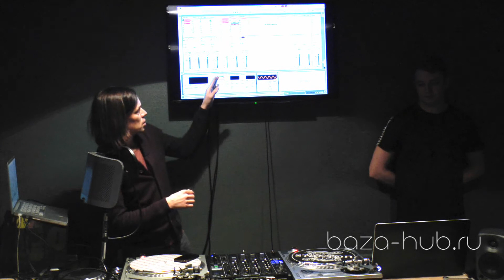Hub. Мастер-класс по Ableton Live. Часть 1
Запись первой части Дня открытых дверей в образовательном центре Hub. Мероприятие проходило 1-го марта в Санкт-Петербурге.

Мы разбили его на несколько блоков, связанных между собой:

1. Андрей Сорожкин (Dj Primat) показывает как он начинает делать трек в Ableton Live (drums, percussions, rhythm textures).

2. Андрей Dual Personality принимает эстафету и продолжает работу над треком в FL STUDIO (bass line, melodies, additional sound fx).

3. Андрей BarBQ завершает работу над импровизированным треком: динамическая обработка, пространственные эффекты и сведение в Logic Pro.

4. Базовые техники скрэтч и пример обучающего процесса, где в качестве ученика выступит Андрей Primat.

Хотите знать больше? Приходите в Hub!

baza-hub.ru